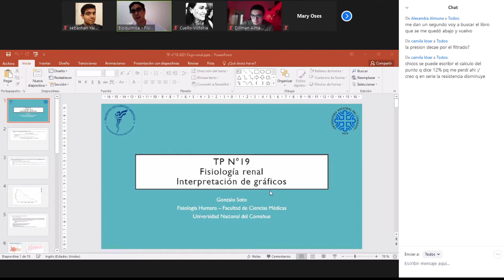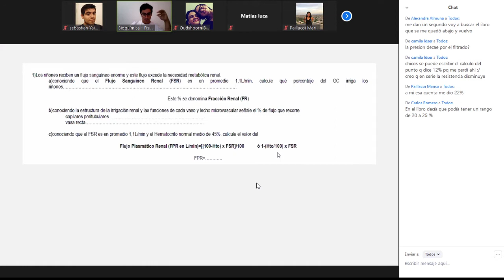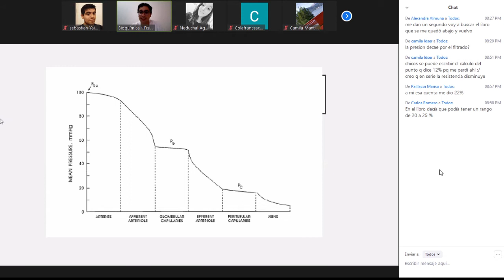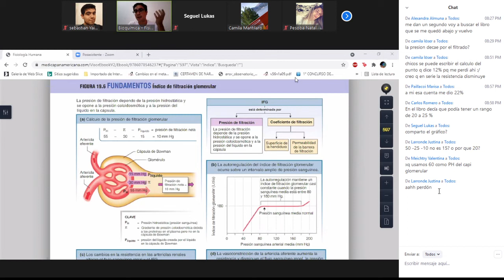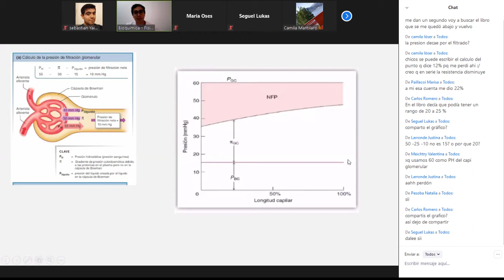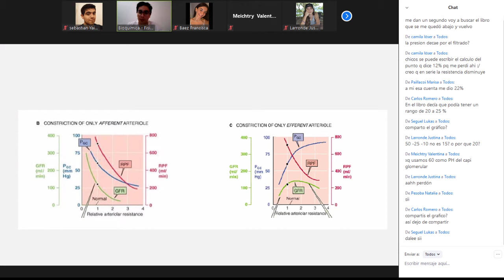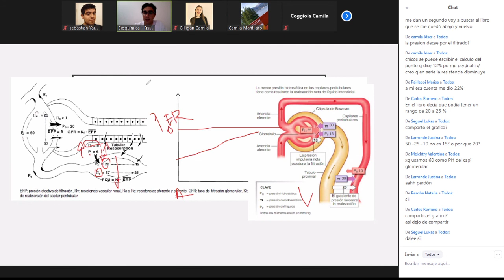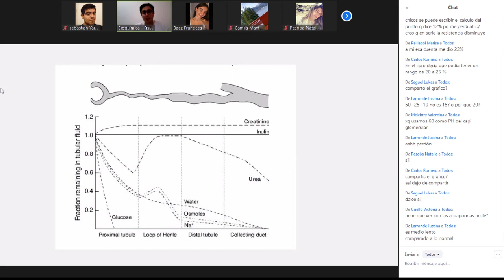UT 8 TP 19